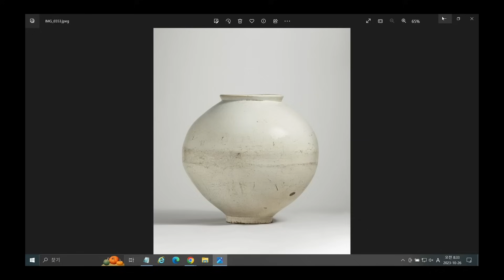[영어로 듣는 모닝뉴스] 최수진의 모닝스페셜 헤드라인 일주일 몰아듣기 (10/23~10/26)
00:00 10월 23일 월요일 헤드라인
21:05 10월 24일 화요일 헤드라인
42:26 10월 25일 수요일 헤드라인
01:05:35 10월 26일 목요일 헤드라인

Your Daily News! Your Morning Energy!
출근길 등굣길의 활력 넘치는 영어 친구 최수진의 모닝스페셜!
매일 아침 8시부터 10시까지, 뉴스로 영어를 학습하며 시사 감각과 영어실력을 업그레이드 할 수 있습니다.

모닝스페셜 공식 홈페이지 방송 내용 게시판에서 이번주 헤드라인 내용을 확인해보세요!

✅ EBS FM 모닝스페셜 공식 홈페이지 바로가기